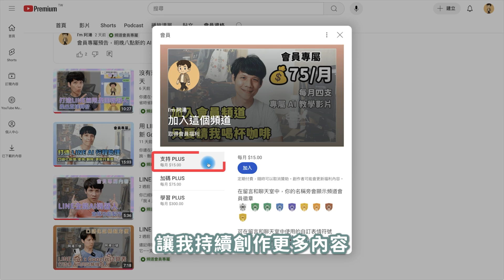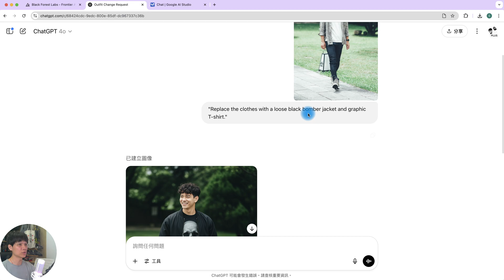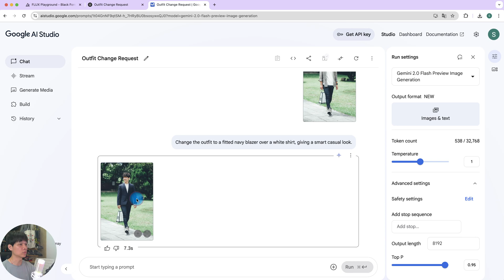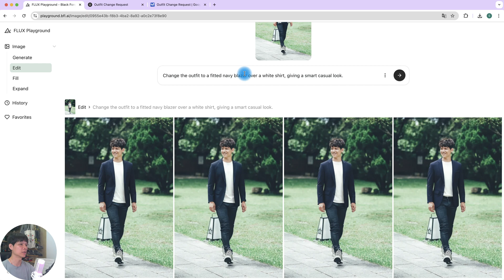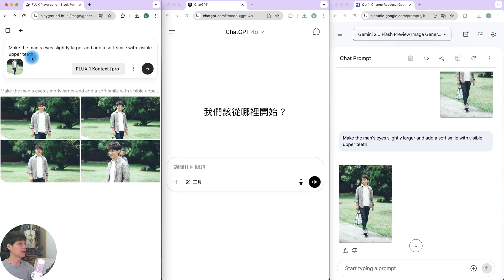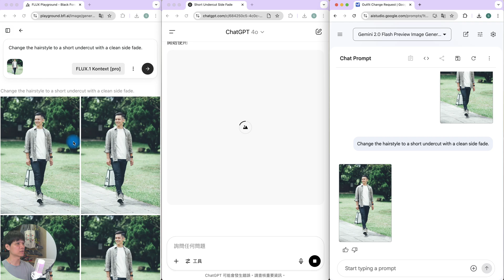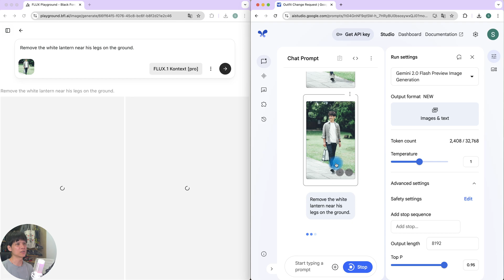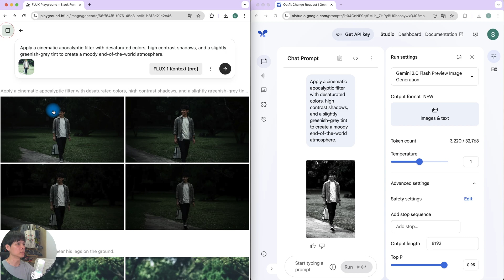AI修圖不再毀掉人臉！最強的 AI 修圖工具？！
📌你是不是也試過把圖片丟給AI要修圖，結果連臉都被換掉？
這支影片帶你實測 FLUX AI 的超強「局部修改」能力！
不只比ChatGPT與Google AI Studio更精準，還能保留原本人臉，
不管是換衣服、改髮型、加腳踏車還是套濾鏡，通通一次搞定！

00:00 🚨修改圖片被換臉的真相
00:47 常見AI修圖誤區分析
01:56 FLUX AI 工具介紹
03:00 三大AI修圖實測（衣服修改）
04:42 第二輪測試：改五官會怎樣？
06:00 髮型變更測試結果
06:46 背景加腳踏車也能不動臉！
07:44 燈籠移除修圖對比
08:40 套用濾鏡實測：電影感 vs 日系感
09:55 使用建議與結語

・剪輯軟體：Adobe Premiere Pro
・錄影設備：Sony A6700、Saramonic Blink500